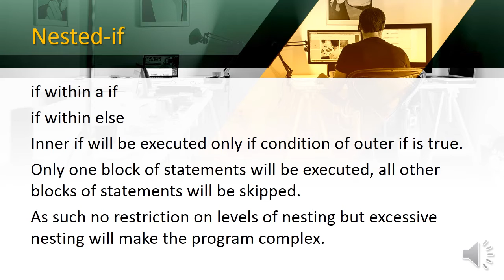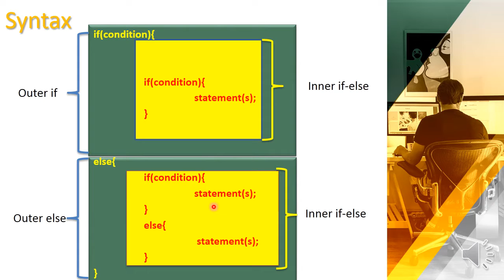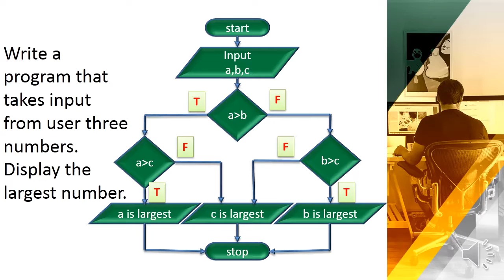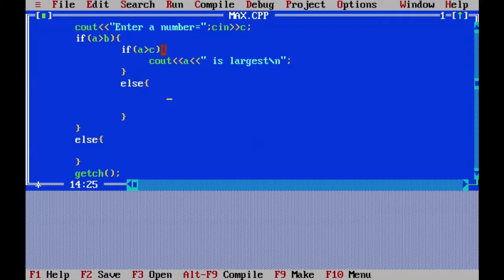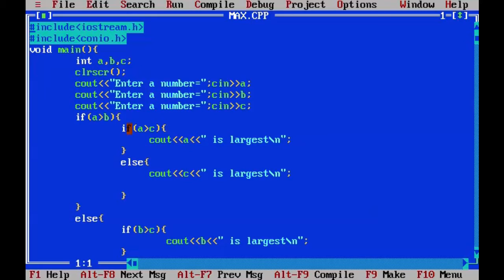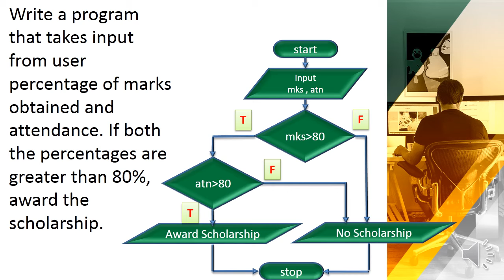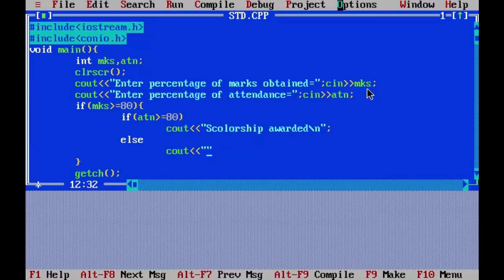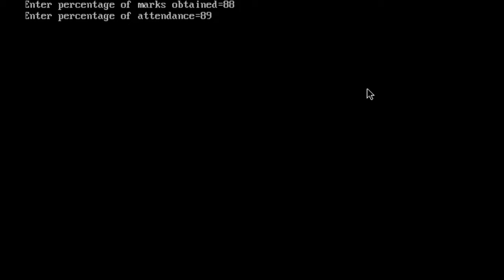chapter 5 lesson 4 Learning with Ahsan Raza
C++ Nested if
Learning with Ahsan Raza
Saint Francis Degree College